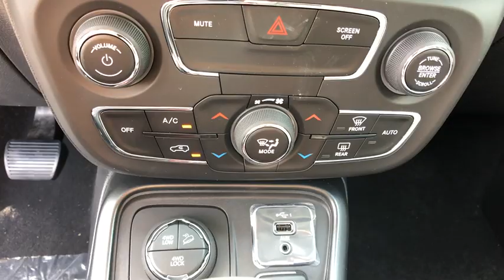2019 Jeep Compass Carmel, Peekskill, Mount Kisco, Brewster, Mahopac, Mohegan Lake, NY 19931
New 2019 Jeep Compass available in Carmel, New York at Meadowland of Carmel CDJR. Servicing the Peekskill, Mount Kisco, Brewster, Mahopac, Mohegan Lake, NY.

Safety equipment includes: ABS Traction control Curtain airbags Passenger Airbag Front fog/driving lights...Other features include: Bluetooth Power locks Power windows Auto Climate control...This Compass won last long at $727 below MSRP.. This tough-as-nails Trailhawk with its grippy 4WD will handle anything mother nature decides to throw at you. Optional equipment includes: Leather Interior Group Power Front/Fixed Rear Full Sunroof Radio: Uconnect 4C Nav w/8.4 Display...